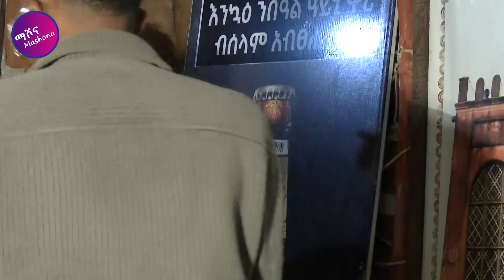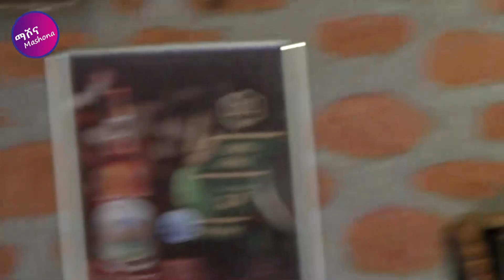Mukur Weldu stage performance ሙቁር ወልዱ : ደራፊ ኣብ መድረኽ ኽምዚ ተኾነ እዩ ግርም